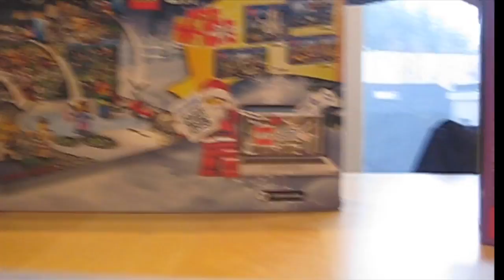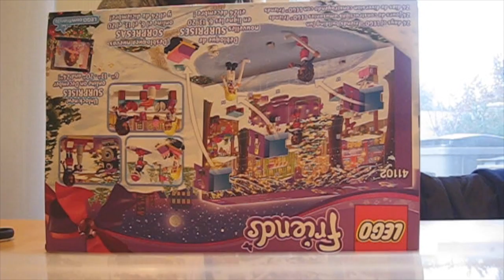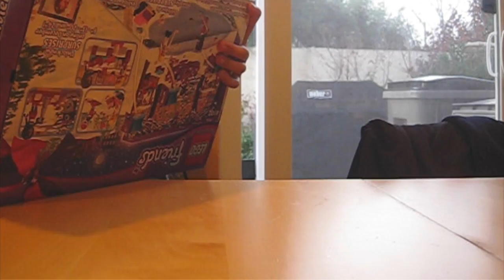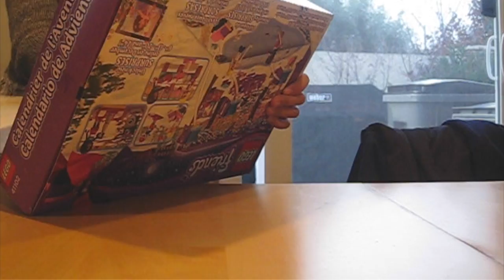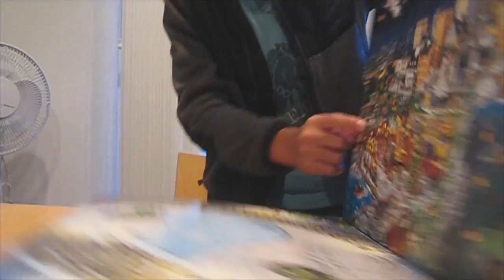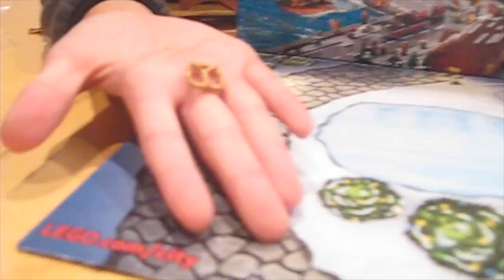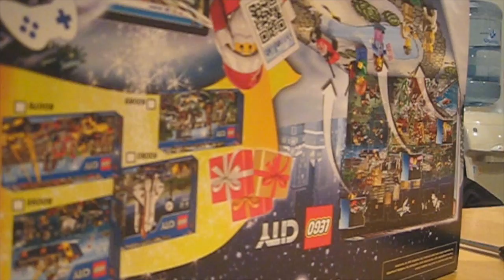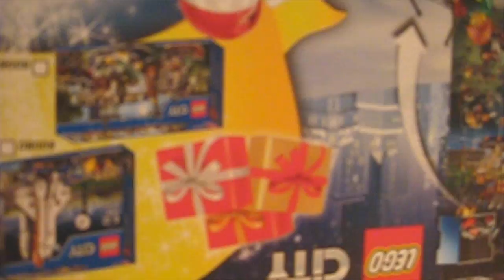Lego Advent Calendar 2015- Friends and Lego City- Unboxing and Build-Along- Days 1-7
Hi Guys!  Happy holidays and welcome back to LegoTube!  Today in this video, we are back for December to unbox and show you our 2 advent calendars for 2015!  We are so sorry we have not been posting videos but we have gotten very busy these past few months.

Lego Friends Advent Calendar is set #41102 for ages 5-12 and has 233 pieces.

The Lego City Advent Calendar is set #60099 for ages 5-12 with 278 pieces.

Music/Sound Effects Used:  Bell Transition and Fifth Avenue Stroll from iMovie's Sound Effects Library.